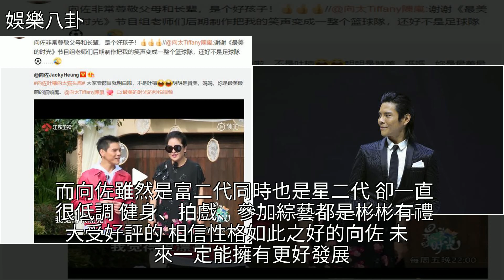崔永元盛讚向華強兒子：向佐很尊敬父母長輩，是個好孩子！，[娛樂八卦]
崔永元盛讚向華強兒子：向佐很尊敬父母長輩，是個好孩子！ [娛樂八卦]向華強,向佐,吳尊,崔永元,貓頭鷹崔永元盛讚向華強兒子：向佐很尊敬父母長輩，是個好孩子！ [娛樂八卦]向華強 向佐 吳尊 崔永元 貓頭鷹